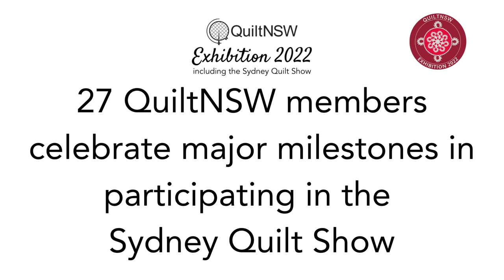QuiltNSW Exhibition 2022 Sydney Quilt Show: Certificates of Recognition for Participation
27 QuiltNSW members celebrate major milestones in participation in the QuiltNSW members' exhibition, the Sydney Quilt Show.

⭐️  35 years: Judy Hooworth
⭐️  30 years: Rae Cashman
⭐️  30 years: Shirley Merriel
⭐️  25 years: Merelyn Pearce
⭐️  25 years: Lynette Thrift
⭐️  20 years: Lisa Walton

⭐️  15 YEARS
- Tonia Barton
- Belinda Betts
- Liz Bonner
- Linda Butcher
- Maree Gebhardt
- Katrina Hadjimichael
- Kay Haerland
- Rhonda Langhorne
- Jenny Rofe
- Caroline Sharkey
- Margy Syrett
- Julie Woods

⭐️  10 YEARS
- Ruth Buchanan
- Jan Cardie
- Carolina de Mata
- Petal Davies
- Lorna Denham
- Maralyn Iwanczuk
- Heather Middleton
- Judi Nikoleski
- Miriam Stacy